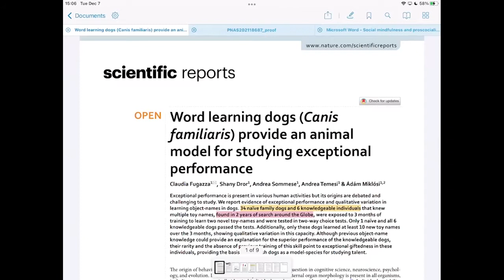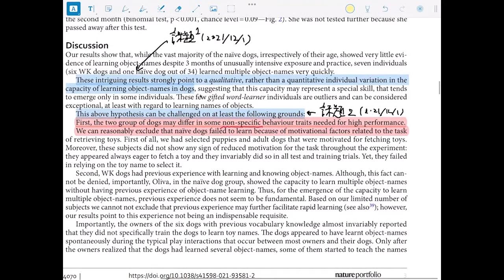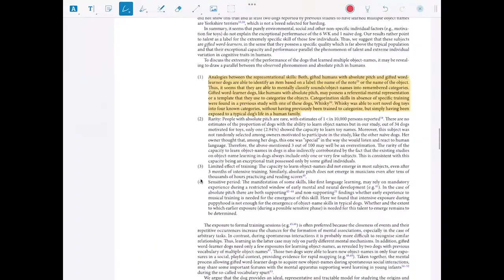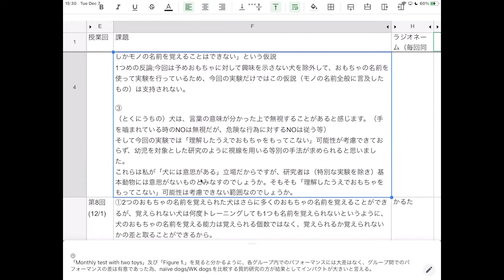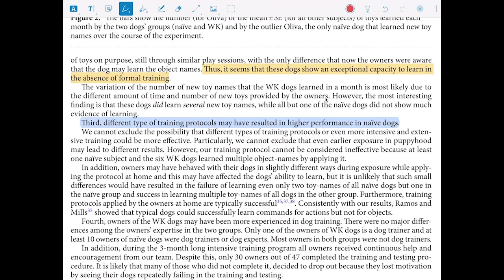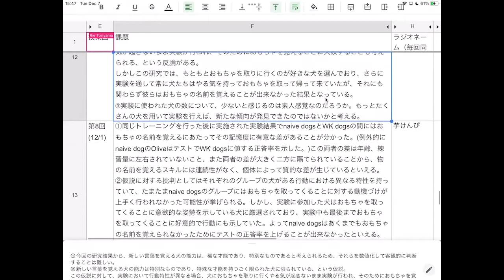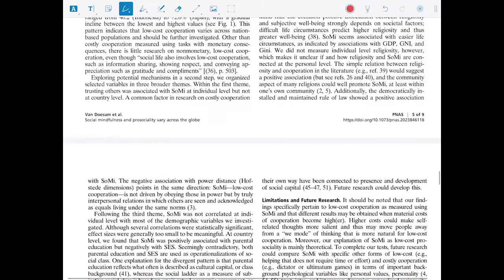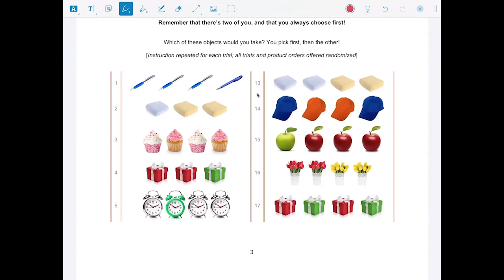ラジオ英文講読2021秋-09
2021年度秋学期　ラジオ英文講読9回目です。

オリヴィア... (´；ω；｀)

課題論文
Fugazza, C., Dror, S., Sommese, A., Temesi, A., & Miklósi, Á. (2021). Word learning dogs (Canis familiaris) provide an animal model for studying exceptional performance. Scientific Reports, 11(1), 14070.